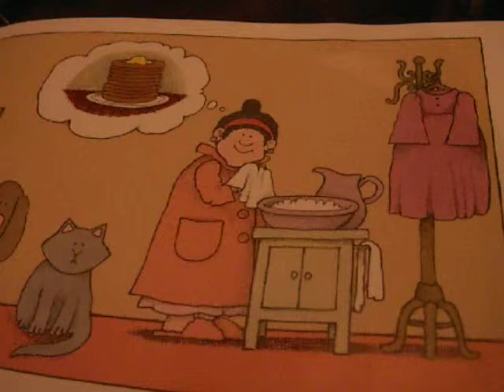Learn Arabic: Story, Pictures, Pancakes for Breakfast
Learn Arabic: cat, stove, pot, oven, bedtime